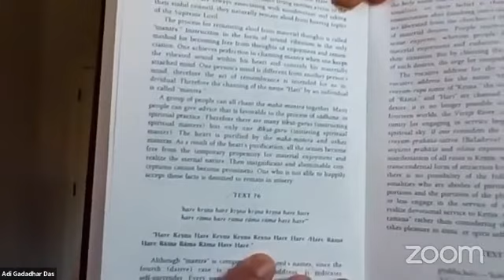Glories of Sri Srivasa Thakura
4th April 2021 Sunday lecture on Sri Srivasa Thakura, organized by ISKCON Farmington Hills.